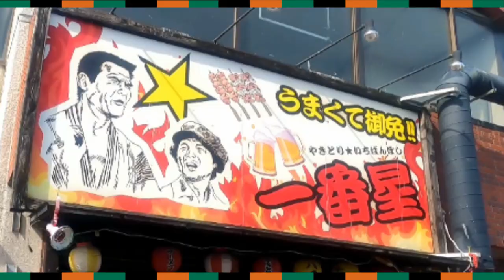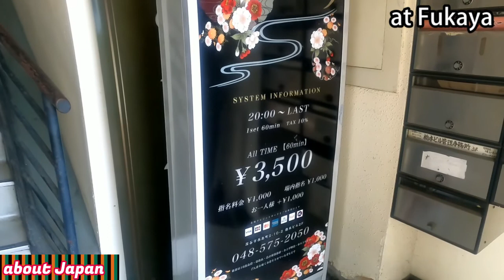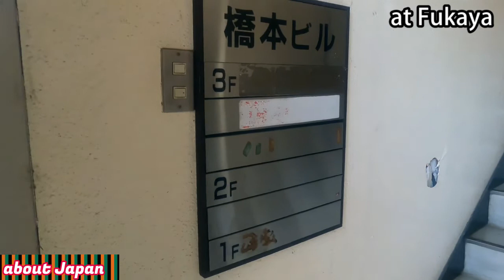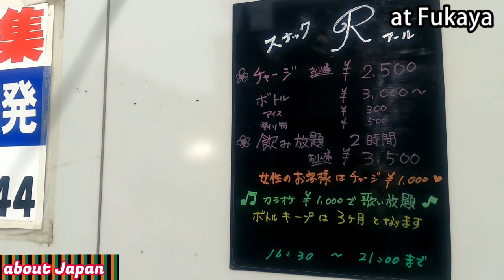深谷駅繁華街:ふじこchanを筆頭に、スナック・キャバクラ・ガールズバーは駅周辺をチェック！ /vlog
撮影：2021/5月
撮影場所：埼玉県深谷市 深谷駅北口

概要：コンパクトにまとまった飲み屋街

こんな人にオススメ：出張組のサラリーマン、日帰りでちょい飲みしたい人

■深谷駅のアクセス
東京駅から電車で約70分
＊電車で行くのがベストです。

■深谷駅、繁華街のポイント
北口側に飲み屋街があります。
時勢のせいか、閉店している店もある印象でした。

■深谷駅　周辺のグルメ・コンビニ
駅から徒歩5分以内に、居酒屋やマクドナルドがありますが、数は少ないです。

■トピックス
1:40 ガチャガチャ登場
3:22 怪しいおじさん
6:09 気になっていたビル
7:00 北の国からがラーメン屋になってる？
7:13 ルパン三世も通う？ふじこchan
7:51 ビーバップハイスクールの菊リンの仕業か？？
9:17 白い巨塔 スナック街